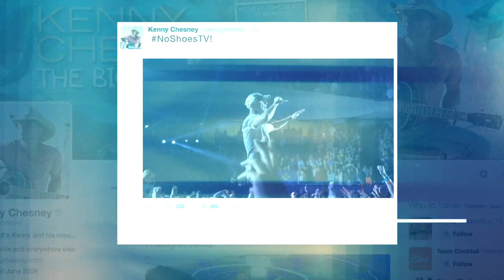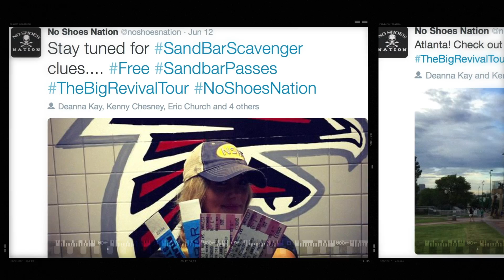Kenny Chesney - No Shoes TV // Episode 8: Atlanta, GA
Music video by Kenny Chesney performing No Shoes TV // Episode 8: Atlanta, GA.(C) 2015 Blue Chair Records, LLC, under exclusive license to Sony Music Nashville, a division of Sony Music Entertainment